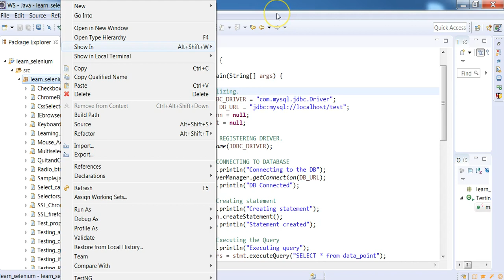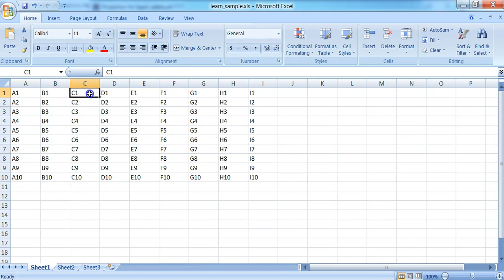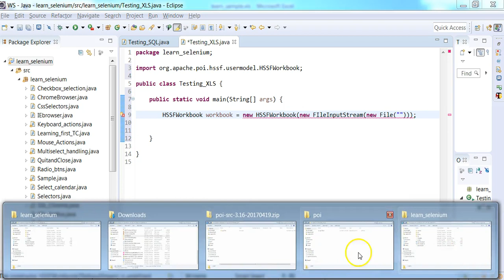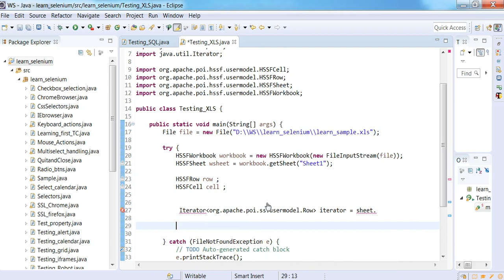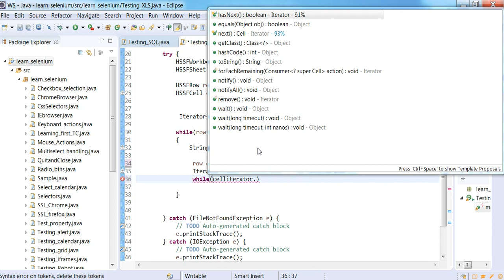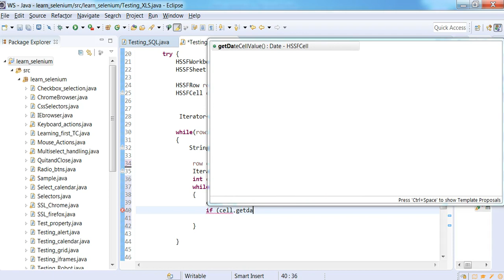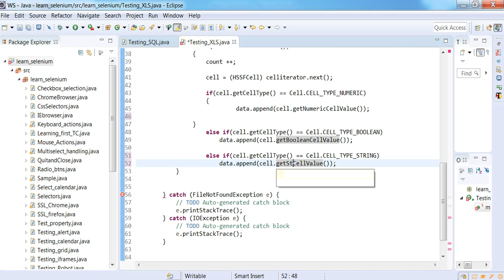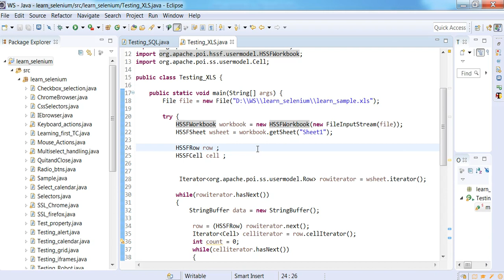Reading XLS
Hello ,

Here comes another Data Source - widely used for Data Driven frameworks.

XLSX

Thanks
SanelySkilled.